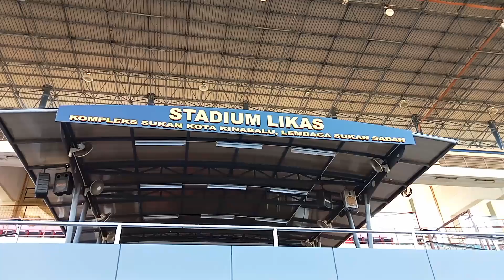Borneo Cup 2022 U-14 Opening Ceremony🇵🇭🇦🇺🇮🇩🇲🇾